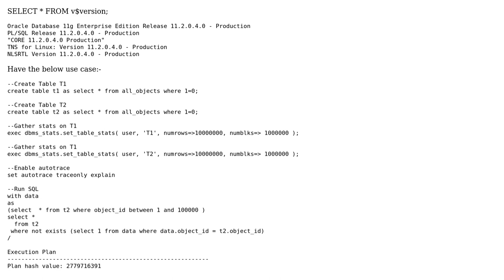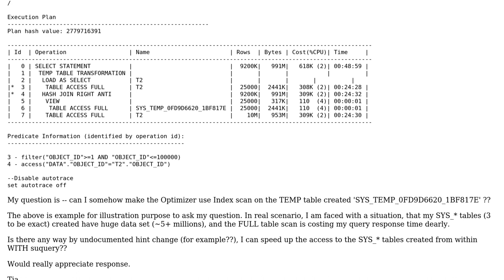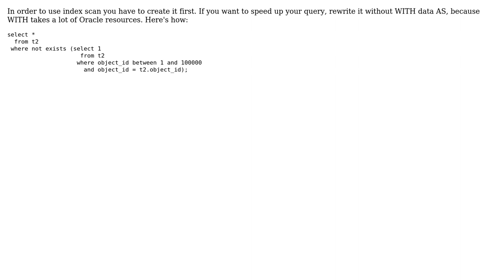Speed up SYS_\* table access created during WITH subquery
With thanks & praise to God, and with thanks to the many people who have made this project possible! You are responsible for your own actions.